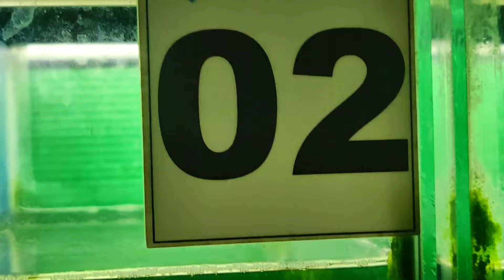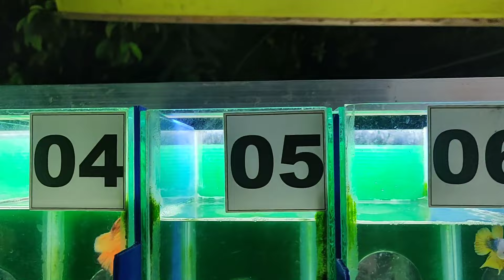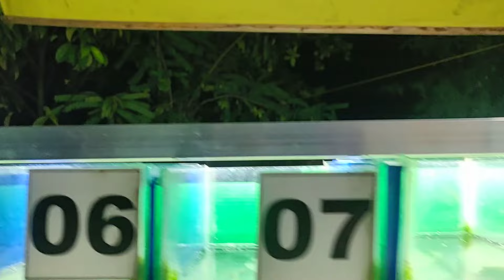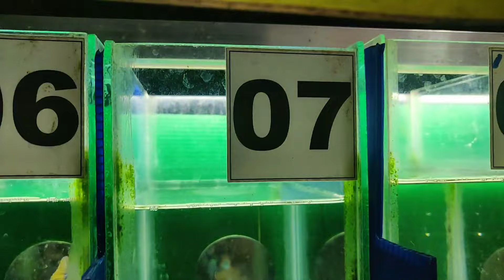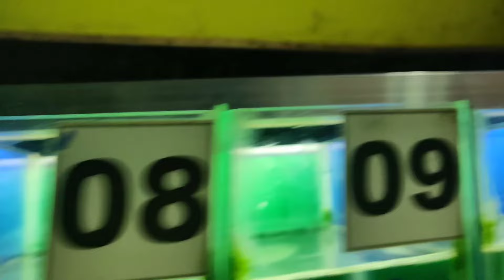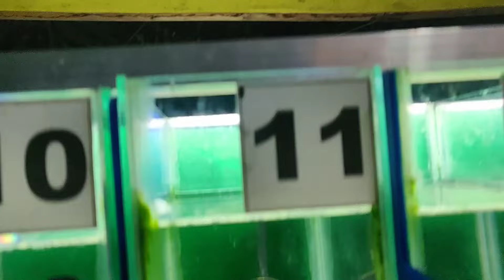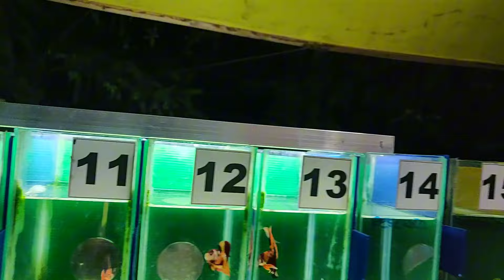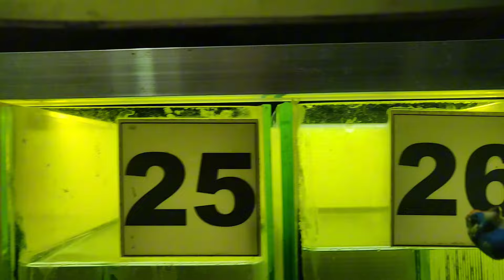Selected Betta Fish With Colorful Fins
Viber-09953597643